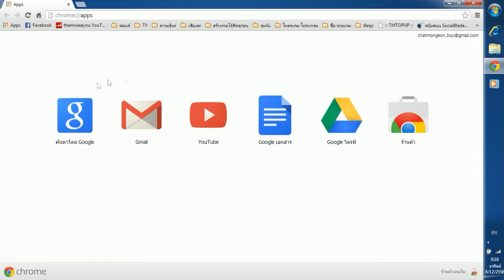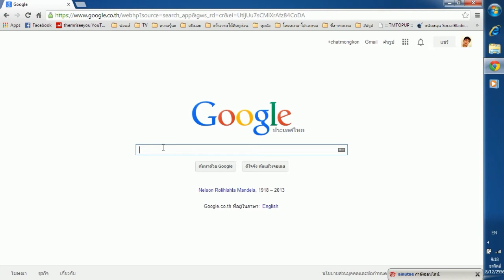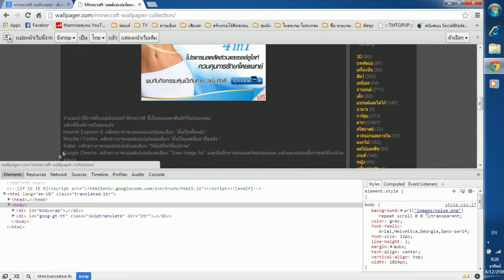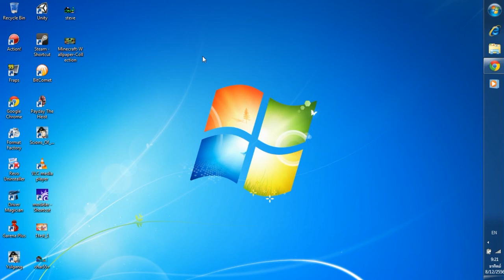[TIP]วิธี Coppy ภาพสำหรับบ้าง Web บล๊อกป้องกันการCoppy